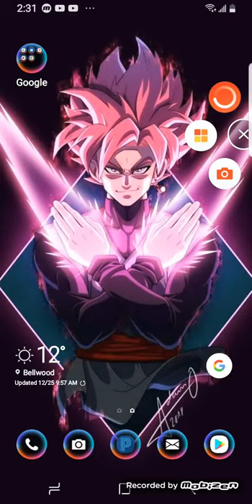I Dokkan Awaken my Majin Vegeta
hueheuehehehueheue